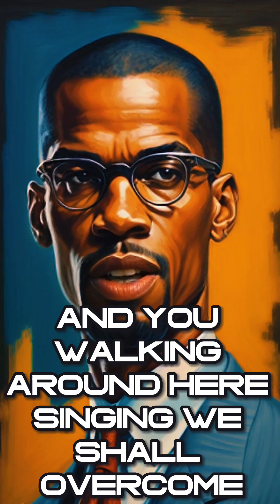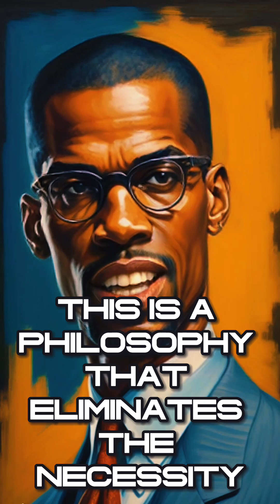Malcolm X Talking Ballot Or The Bullet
Embark on a journey through history with a short YouTube video featuring excerpts from Malcolm X's legendary speech, "The Ballot or the Bullet." Join us as we revisit Malcolm X's powerful words that resonate with urgency even today. This timeless call to action challenges us to reflect on the choices we make and the impact they have on our collective future. Malcolm X's message transcends time, encouraging us to embrace unity, justice, and the power of our voices. Watch, listen, and be inspired to contribute to positive change in your community and beyond. This video is a tribute to a leader whose words continue to ignite the flames of empowerment and activism.